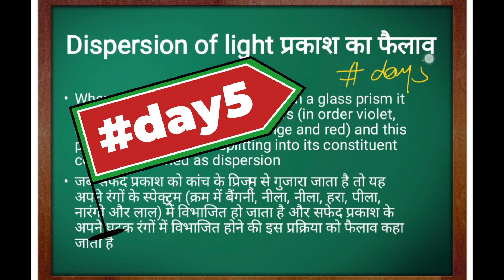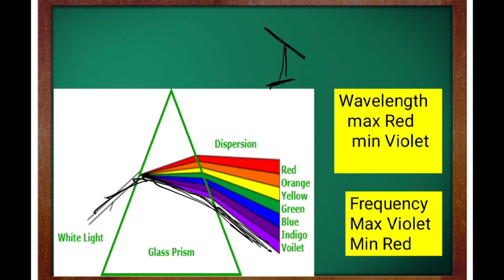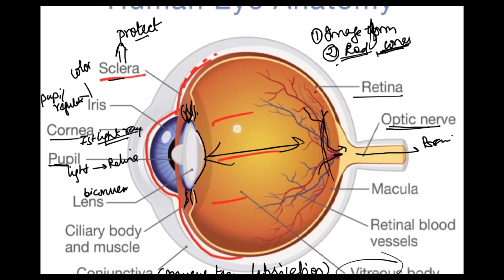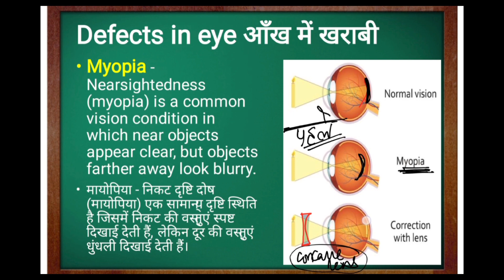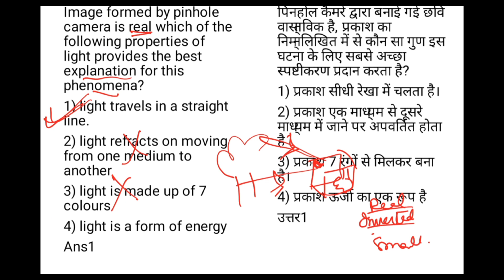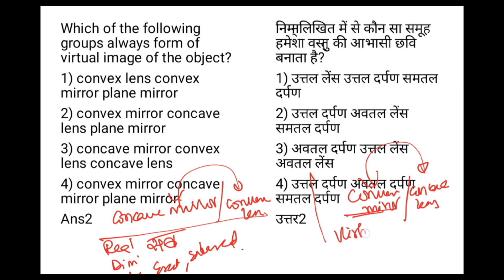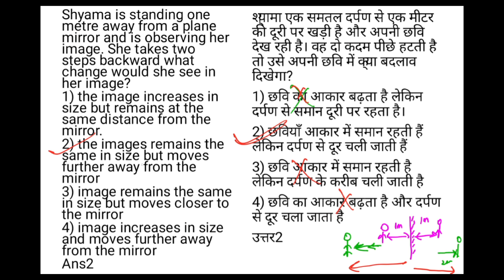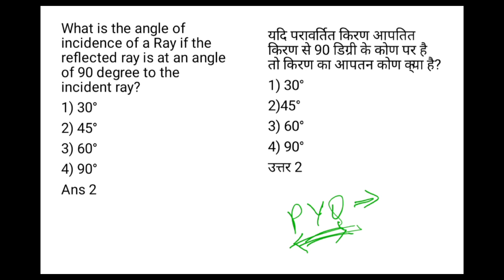day5 PART 2 LIGHT|| Dispersion of Light|| EYES || Defects in Eye||Content| MCQS |CTET science|NCERT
My Query
1) Dispersion of light
2) Effect on Wavelength and Frequency when white light passes prism
3) Structure of eye
4) Defects in eye
5) Example of convex and concave mirror
6) PYQs

1) Shadow
2) Plane mirror
3) Characteristics of plane mirror
4) application of plane mirror
5) Kalideoscope
6) Periscope
7) Multiple Reflection
8) Reflection of light
9) Laws of Reflection
10) Refraction of light
11) Laws of refraction
12) Refraction in different mediums
13) Refractive index
14) relationship between different mediums and speed of light
15) phenomenon related to Refraction
16) Mirror
17) Lenses
18) PYQS